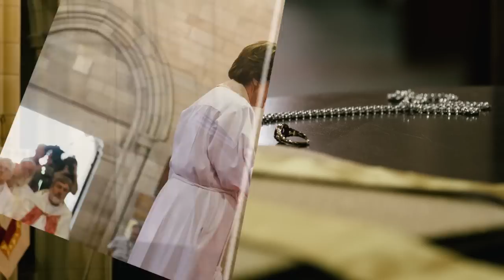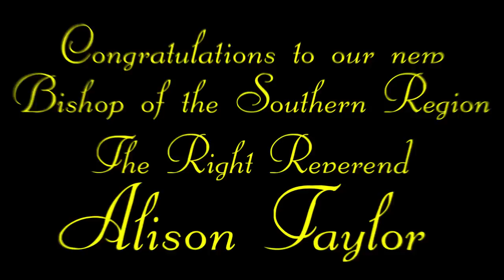Consecration of The Right Reverend Bishop Alison Taylor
Photographic slideshow of the consecration of The Right Reverend Bishop Alison Taylor